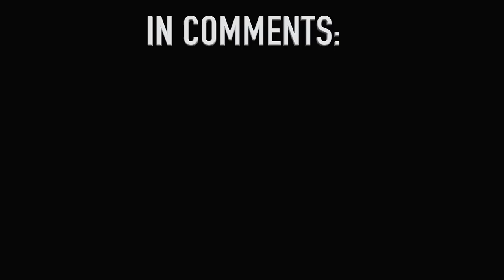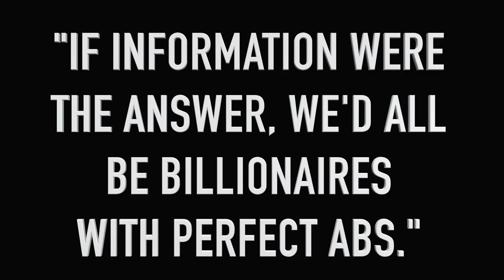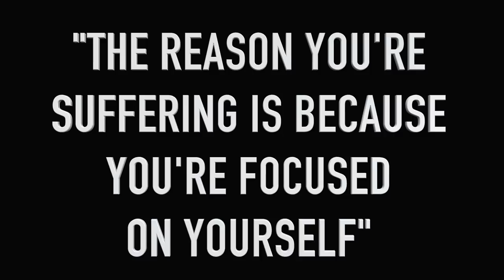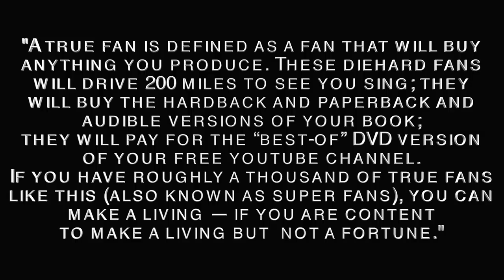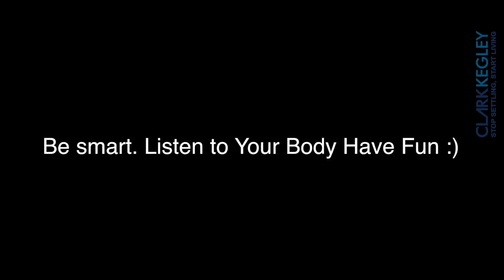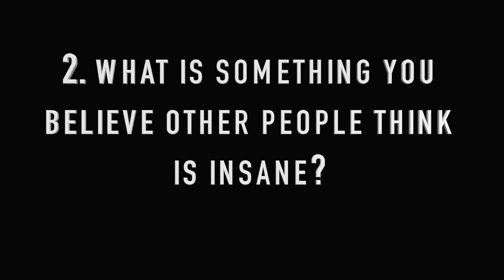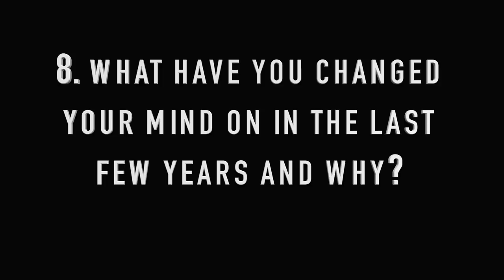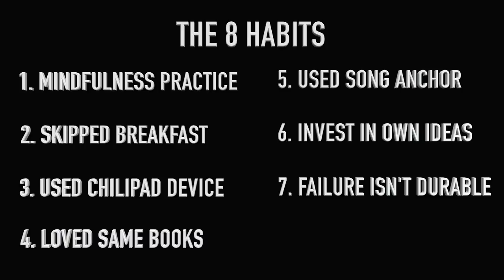10 Life-changing Lessons from Tools of Titans by Tim Ferriss | Book Summary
Free training that goes deeper into identity shifting and how to use it to change your life (no sign-up required)

NEW free mini-course that helps you create The 2.0 Version of You in under 1 hour (for youtube subscribers only)

We're Hiring! Apply here to join our team

★★★ BEST 10 IDEAS ★★★

(1:10) 1. Model The Masters
(1:50) 2. Derek Sivers
(4:00) 3. Tony Robbins
(7:20) 4. 1,000 True Fans - Kevin Kelly
(10:00) 5. Profile: Wim Hoff
(17:00) 6. Tim’s 8 Best Interview Questions
(18:30) 7. Rick Rubin
(20:00) 8. 8 Surprising Habits of Ultra Successful…
(CUT OUT FOR TIME) 9. Productivity Hacks for The Manic Depressive
(21:30) 10. No Failures. Only Outcomes

✔ SOURCES ✔